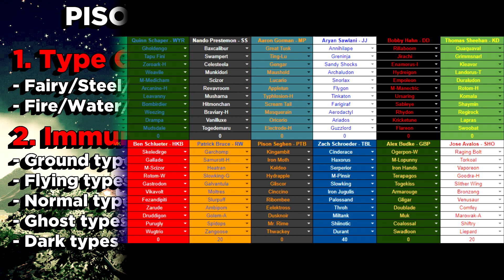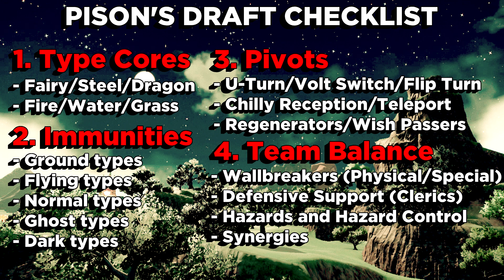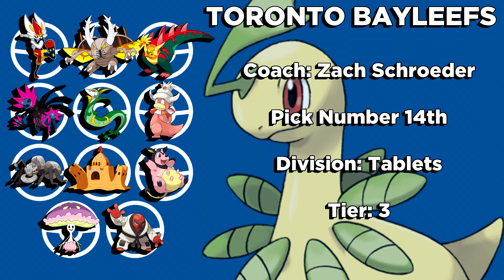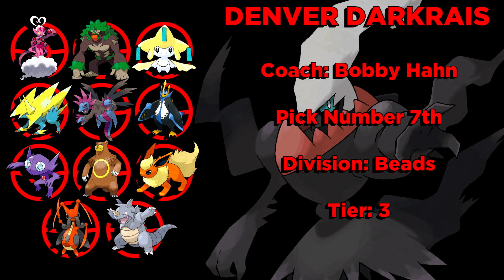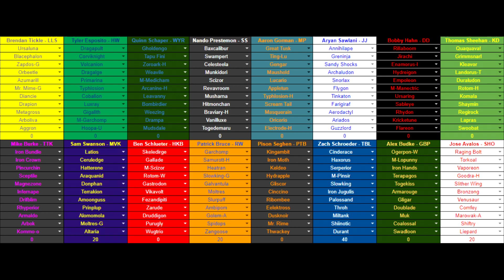Winter Season 2024 | Post Draft Power Rankings | The Wheel Pick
00:00 Introduction
07:01 Draft Checklist
12:02 Santiago Ho-oh
24:13 Green Bay Politoeds
33:23 Toronto Bayleefs
46:11 Portland Tail Blazers
52:24 Rotom Washingtons
1:04:53 Hong Kong Bronzongs
1:16:50 Minnesota Viktinis
1:26:23 Tennessee Tinkatitans
1:38:56 Kevin Durants
1:47:28 Denver Darkrais
1:56:55 Jerusalem Jigglypuffs
2:05:03 Miami Palafins
2:10:58 Shanghai Sharpedos
2:21:36 The Wyrdeer
2:29:52 Hartford Wailords
2:38:20 Los Angeles Lake Spirits